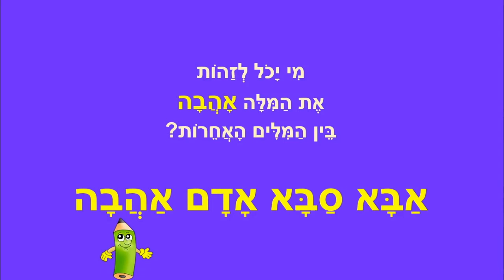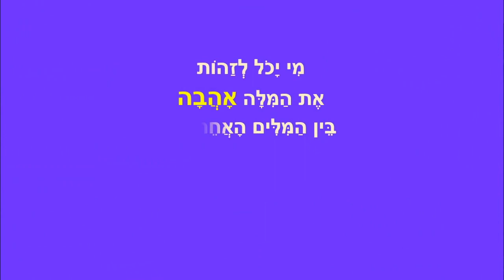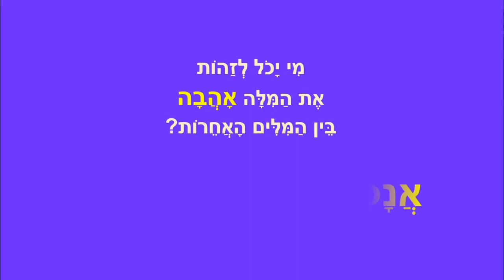משחקי מילים קמץ פתח לומדים באהבה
משחקי מילים קמץ פתח
לומדים את המילה אהבה